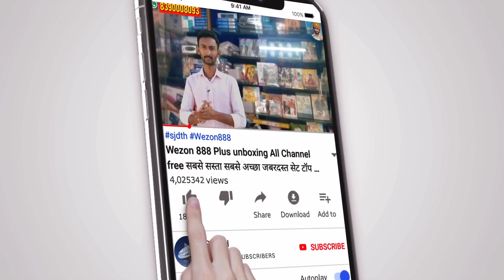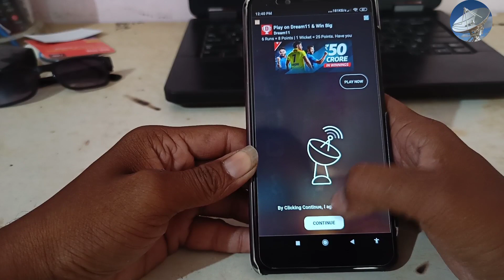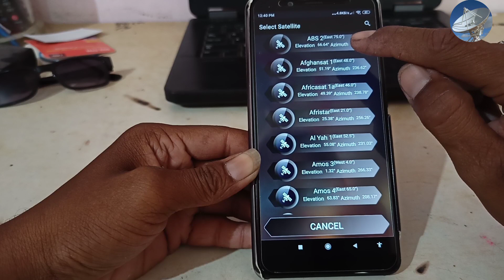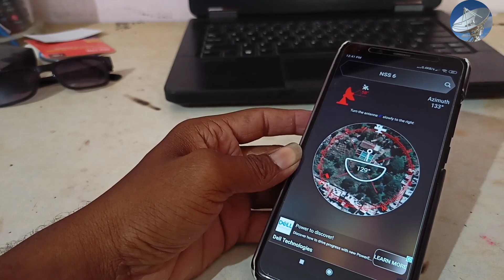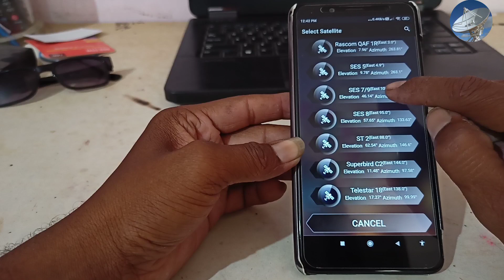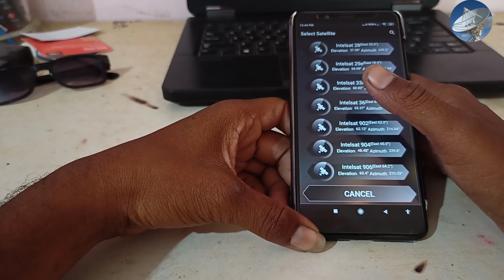Mobile se dish setting kise kare मोबाईलचे डिश सेटिंग कैसे करे DD free Dish signal setting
Asia cup 2018 live देखो DD free dish पे MPEG2 set top box में बिलकुल फ्री bangabandhu 1 119 full

dd free dish channel list 4 march 2019
dd free dish 5 march
dd free dish 5 march 2019
dd free dish 500 channels
dd free dish 5150 frequency